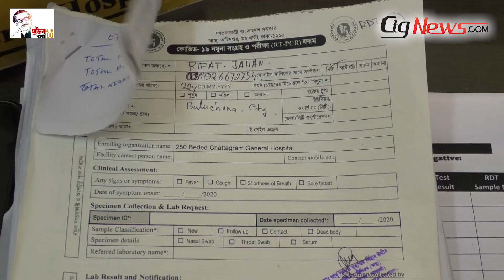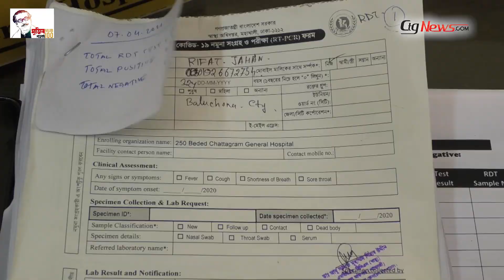জেনারেল হাসপাতালে বর্হিবিভাগে চিকিৎসা দেওয়া বন্ধ করে দেওয়াতে দূর্ভোগে চিকিৎসা নিতে আসা রোগীরা